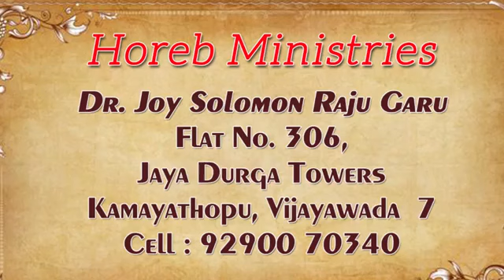VOICE OF HOREB - HOREBU SWARAMU - Episode#32 by Dr. Joy Solomon Raju on 01/05/2019.